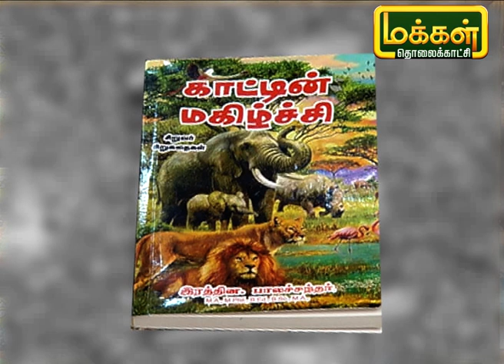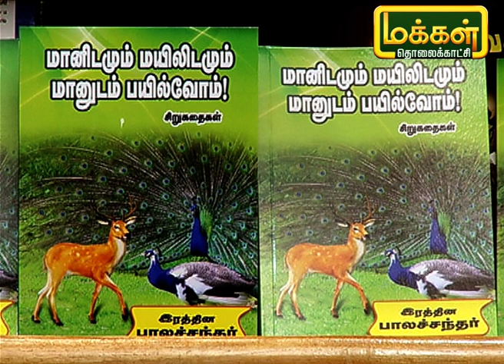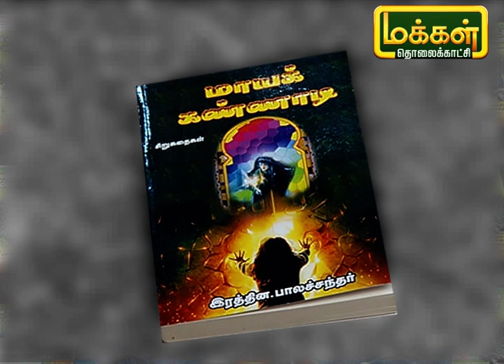என்னுள் என் நூல்: மனிடமும் மயிலிடமும் மானுடம் பயில்வோம் | எழுத்தாளர் பாலசந்தர்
மனிடமும் மயிலிடமும் மானுடம் பயில்வோம் நூலை பற்றி எழுத்தாளர் பாலசந்தர் அவர்கள் விரிவாக பேசப்போகிறார்.